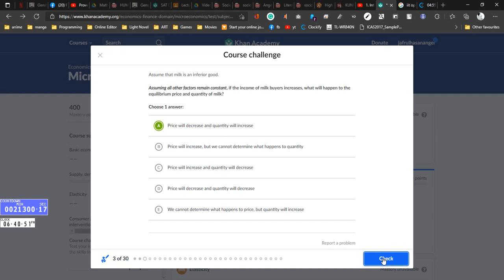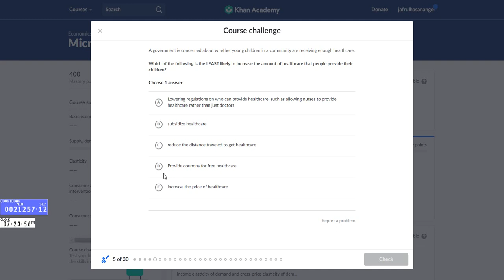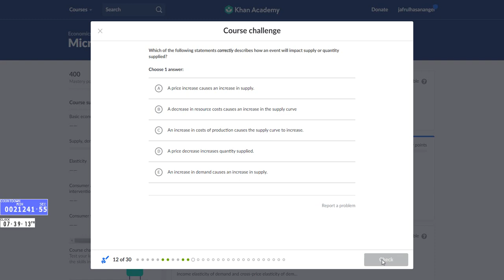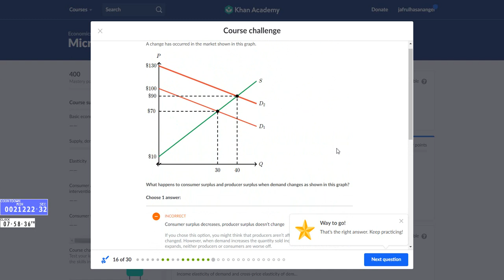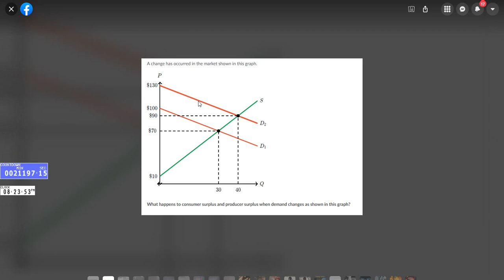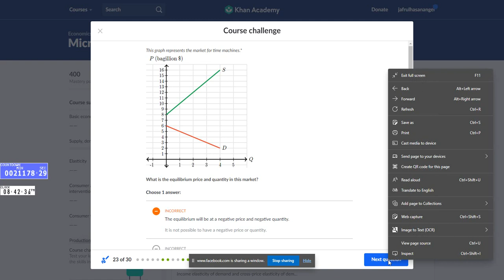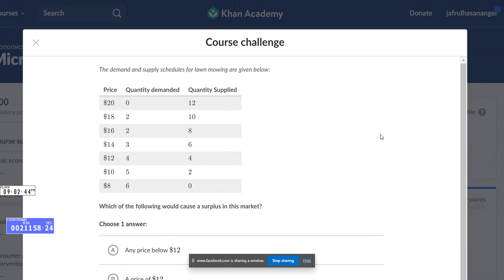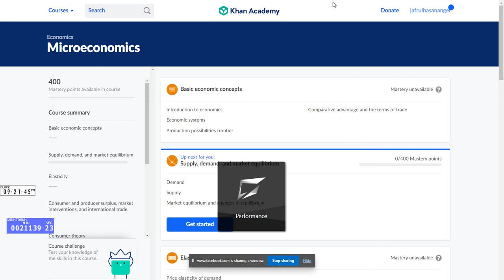Supply and demand 2021 08 26 212215